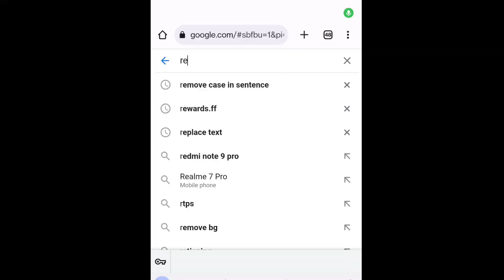TATA BYE BYE खत्म 🤕